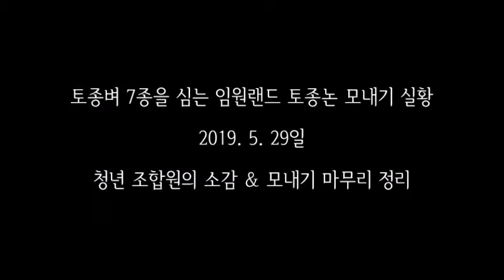[소로리 리포트] 임원랜드 토종생태단지 소로리 토종논 토종벼 모내기 실황 4부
모내기가 마무리되는 상황에
울력꾼으로 나선  한 청년 조합원의 소감을 듣고
모내기를 진두지휘한 논살림 대표
답산 방미숙 선생으로부터
모내기를 마무리하는 정리 멘트를 듣습니다.
임원경제사회적협동조합, 임원랜드,
소로리, 논살림,  답산 방미숙, 유계 정경원,
토종벼, 북흑조, 백경조, 충북흑미, 돼지찰,
녹토미, 보리벼, 붉은메, 한일논생물교류회,